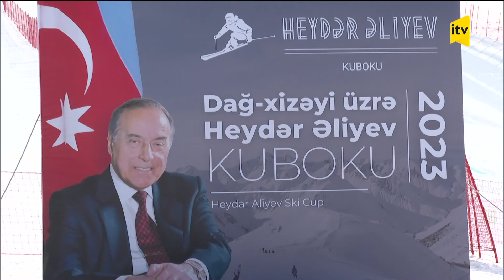Bol idman- "Qarabağ" üçün tarixi şans, Azərbaycan premyer liqasında sıralanan hakim səhvləri